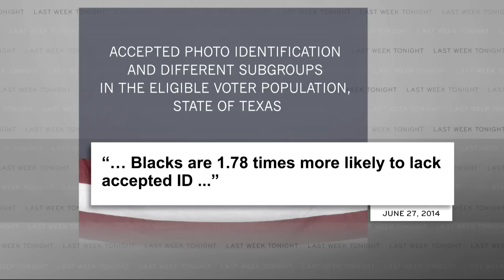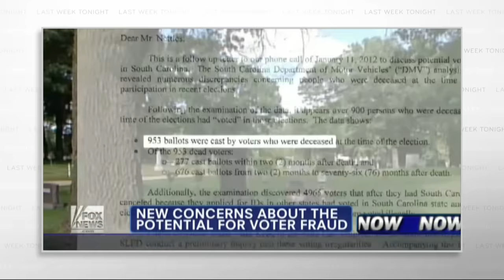Voting: Last Week Tonight with John Oliver (HBO)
Every American deserves an equal vote. But in some states, access to voting is becoming less and less equal.